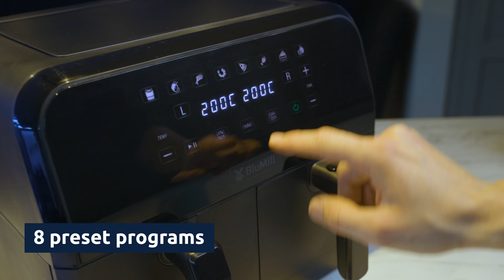BluMill Dual Air Fryer - 8L 1700W | Tommy Teleshopping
De BluMill Dual Air Fryer beschikt over een groot aantal bereidingswijzen voor het klaarmaken van heerlijke friet, vlees, vis, pizza’s, snacks en nog veel meer. U bereidt ze hooguit in een halfuur en de gehele maaltijd is klaar. De digitale heteluchtfriteuse bevat 2 afzonderlijke lades van elk 4 liter. De lades zijn aan de bovenzijde voorzien van een L (LINKS) en een R (RECHTS). U kunt in beide lades tegelijk gezondere maaltijden klaarmaken, zoals het afbakken van broodjes en het frituren van mini snacks.